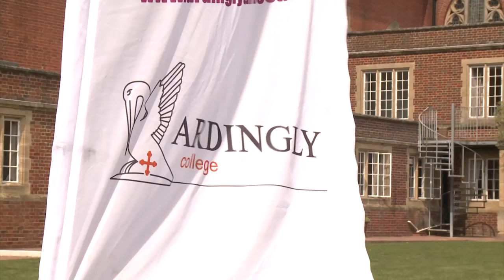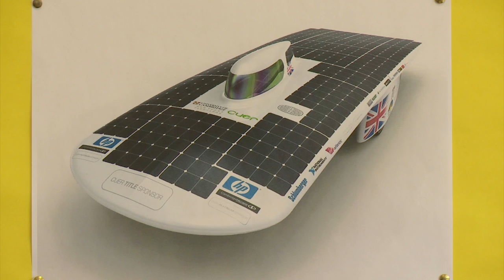Welcome to Ardingly College